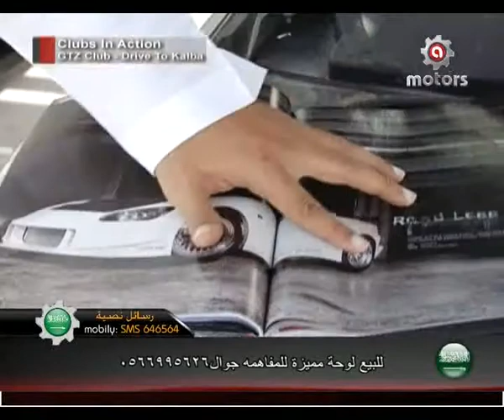GTZ CLUB - DRIVE TO KALBE - ARAB MOTORS TV-1/3.avi